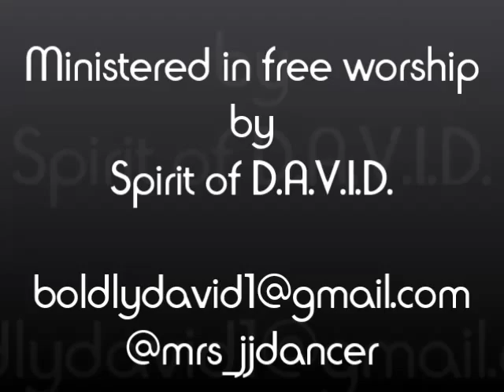Right Now praise dance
Song by Isaac Carree
Ministered by Spirit of D.A.V.I.D.
Sometimes you just get sick and tired and so fed up that you say Right Now things have got to change. This day I hit that wall and just had to get into His presence for healing.